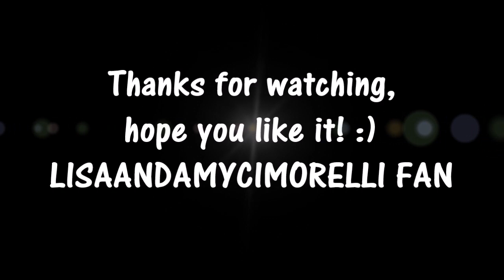Lauren Cimorelli - Best Vocals (acapella & acoustic) (HD)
Here are Lauren's best vocals from Cimorelli's covers of 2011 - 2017! Lauren's voice has such a beautiful and clear tone, I could listen to it all day long :) Dani will be next!